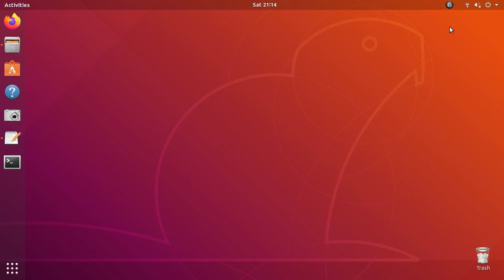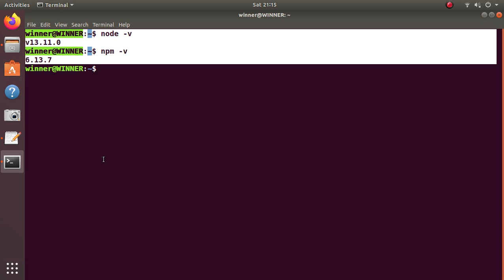How To Check Node JS Version and NPM version in Ubuntu | Java Inspires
How To Check Node JS Version and NPM version in Ubuntu

 'Open Terminal ..

 To check Node Js Version

  '$ node -v

 To check npn version

  '$ npm -v